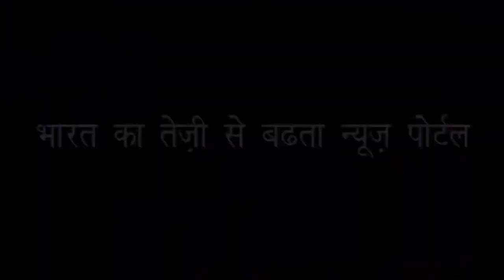इस वजह से वायरल हुई कियारा आडवानी ये बोल्ड तस्वीरें! | Bollywood | Viral Kiara Advani | Bold Photos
बॉलीवुड एक्ट्रेस कियारा आडवानी बॉलीवुड की सबसे हॉट एक्ट्रेस में से एक हैं. उनकी आदाओं का हर कोई दीवाना है. कियारा ने फिल्म एम् एस धोनी: द अनटोल्ड स्टोरी से बॉलीवुड में अपना डेब्यू किया था | Bollywood actress Kira Advani is one of Bollywood's most hot actresses. Everyone is crazy about their blessings. Kira made her debut in Bollywood with the film MS Dhoni: The Untold Story.